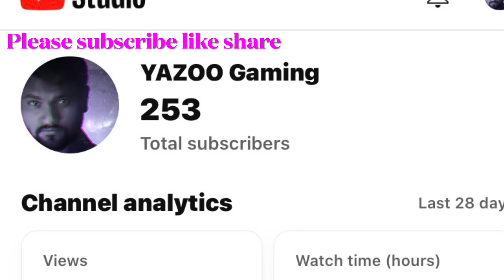He Called Me A Camper 😥🔥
Controls: 4 Finger Claw + Gyroscope
Editing Software - VN Video Editor
Games
PUBG Mobile

ALONE ⚡️ / Iphone 13 / Bgmi montage / OnePlus,9R,9,8T,7T,7,6T,8,N105G,N100,Nord,5T,NeverSettle